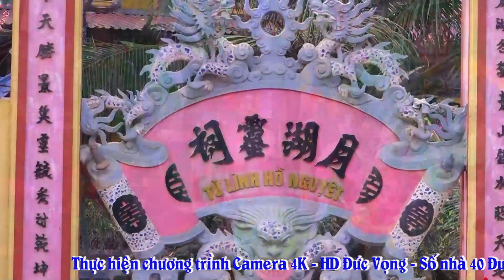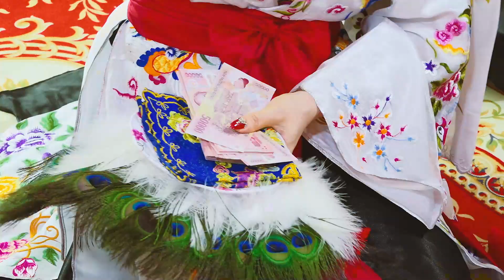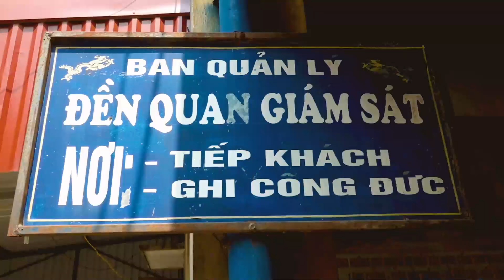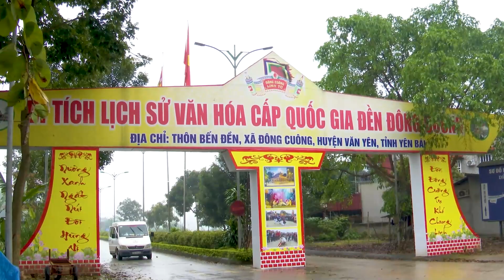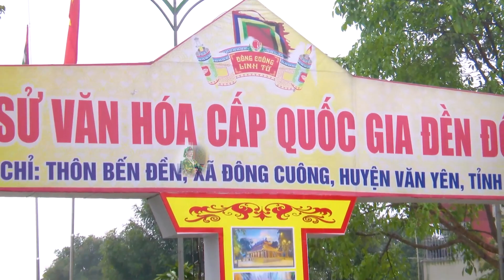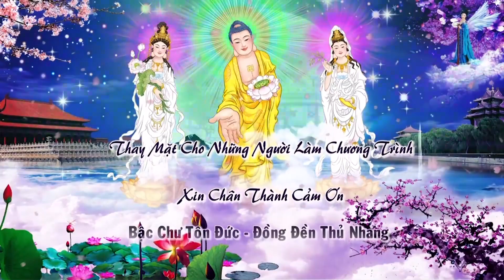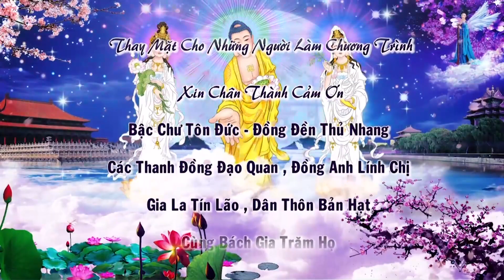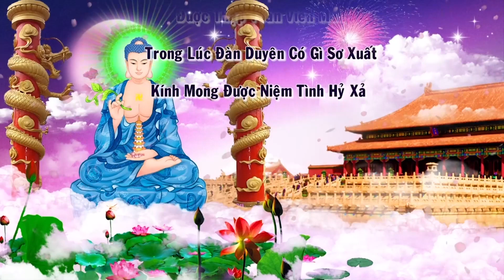LỄ TẠ BÁCH NHẬT - ĐỒNG THẦY TRẦN BÙI HỒNG HẰNG - HẢI HẬU - HẦU CHỨNG LỄ 23/5/2022